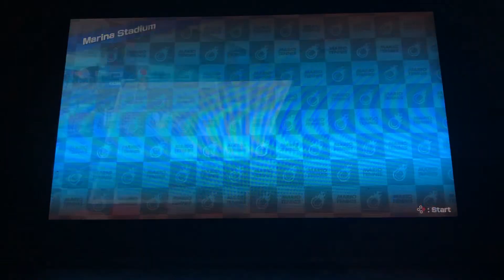Mario Tennis Aces - Mario vs Toad (Tiebreaker)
This is me playing through “Mario Tennis Aces”. I’m playing as Mario battling against Toad at Marina Stadium (Hard) in Tiebreaker Match.